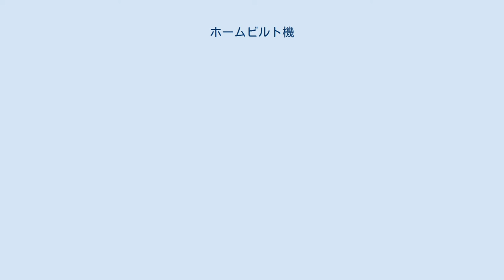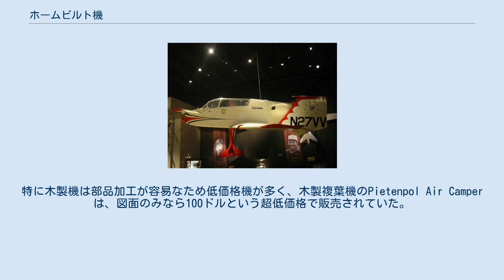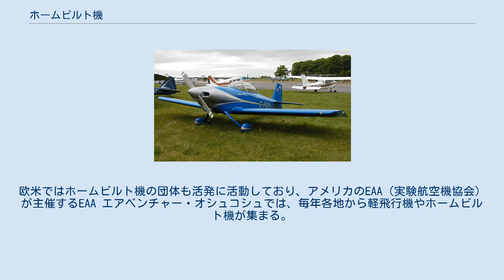ホームビルト機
ヴァンズ・エアクラフト RV-4 ホームビルト機 (Homebuilt aircraft) とは、航空機メーカーではなくアマチュアが自作した航空機である。
キット機（kit）やスクラッチ機（scratch）などとも呼ばれる。
 大きく分けてキットカーと同じくメーカーが販売するキットを組み立てる形態（キット機、組み立て式航空機）、図面を基に部品の製作から行うもの（スクラッチ機）がある。
 キット形式は敷居が低いため多数販売されている。
キットであってもエンジンは含まれないことも多い。
このためホームビルト機向けにエンジンを少量製作する小規模なメーカーが存在する。
また費用を抑えるため中古のエンジンを選ぶ者もいる。
 スクラッチの場合は図面のみが提供され全ての部品は既製品を購入するか自作する必要がある。
金属や木材を加工する技能と各種の工作機械が必要となるが、航空工学の知識があれば元の設計を変更することも可能であり自由度が高い。
バート・ルータンのように自ら設計・組み立てを行う者もいる。
 一般的に製作者は構造の50%以上を自らの手で製作しなければならない。
複雑な切削など個人では難しい金属加工をあらかじめ施した「クイック・ビルド」のキットやスクラッチでも加工が難しい部品のみ提供する会社もあるが、組み立てや調整だけでも長い時間がかかる。
このためヴァンズ・エアクラフトのように購入者を対象とした講習会を開くメーカーもある。
 価格は安いもので10000ドル（Cirrus VK-30）で、高いものでも64000ドル（Cirrus VK-30）とメーカーの完成機（セスナ 172Sが約290000ドル）と比べ遙かに安価である。
特に木製機は部品加工が容易なため低価格機が多く、木製複葉機のPietenpol Air Camperは、図面のみなら100ドルという超低価格で販売されていた。
なお特殊な構造や高性能な機体は安価な完成機より高価になることもある。
 通常の航空機と同様、耐空証明が必要であるため完成後に検査を行い合格して機体が登録された後に飛行が可能となる。
ただし多くの国では非商用・娯楽目的に限られ機体を利益目的で販売する場合は航空機メーカーとして登録する必要がある。
個人でも書類申請が煩雑で空域に制限があるなど、メーカーが製造した航空機とは同等の扱いとはならない。
例外的にアメリカではエクスペリメンタル・カテゴリーに登録されメーカー品と遜色ない飛行が可能となり、組み立てた者は申請すれば機体の修理担当者として各種の検査を自身で行うことも可能である。
これを利用しアメリカ国内で組み立てと登録申請を代行する業者も存在する。
 機体の種類はモーターグライダーや超軽量動力機、軽飛行機が中心だが、ターボプロップ機や超軽量ジェット機、ヘリコプターも存在し、近年では複合材やグラスコックピットを採用し高度な曲技飛行も可能であるなど大手メーカーの機体に匹敵する高性能機も存在する。
またタンデム翼機のプー・ド・シェルやリフティング・ボディを採用したファセットモービルなど特殊な構造を持つ機体も多い。
 現代ではシーラス・エアクラフトのようにホームビルト機の販売からスタートし、後に完成機へ参入する小規模メーカーもある。
オリジナル機だけでなくウォー・エアクラフト・レプリカズ・インターナショナルのように、往年の名機の縮小レプリカを販売するメーカーもある。
また日本飛行機のようにホームビルト機（プー・ド・シェル）の組み立てで製造技術を習得した航空関連会社も多い。
 アマチュアの手で製作された軽飛行機は、世界中で少なくとも30,000機が運航されているとされる。
欧米ではホームビルト機の団体も活発に活動しており、アメリカのEAA（実験航空機協会）が主催するEAA エアベンチャー・オシュコシュでは、毎年各地から軽飛行機やホームビルト機が集まる。
 軍隊でも使用されることがあり、創設後間もない中華民国空軍やベトナム共和国空軍、スリランカ空軍、インドネシア空軍では自国の航空機産業を育成するために、練習機としてパズマニー PL-1が採用された。
近年でもナイジェリア空軍でヴァンズ・エアクラフト RV-6Aの採用事例がある。